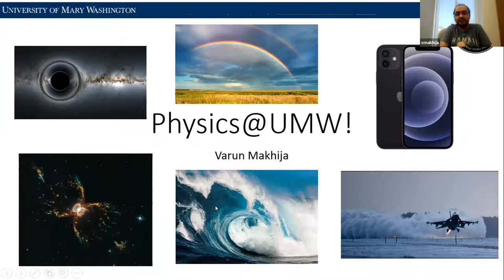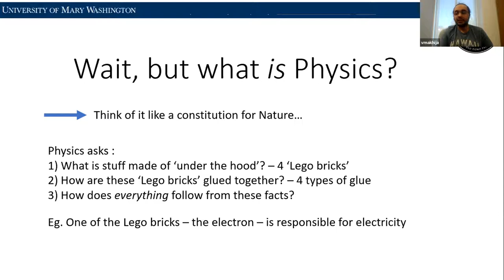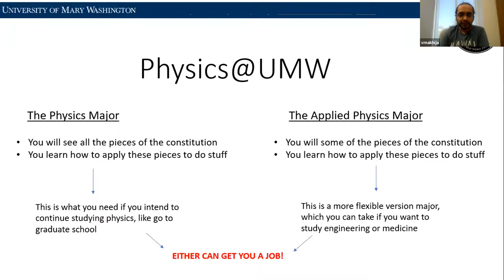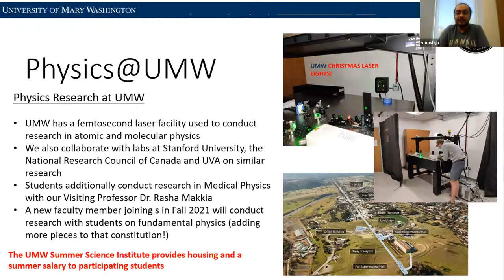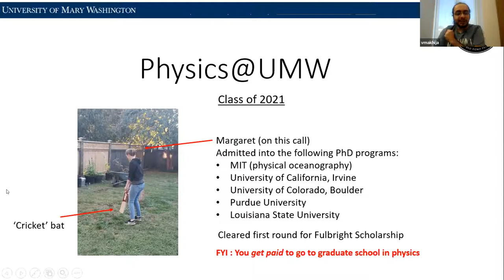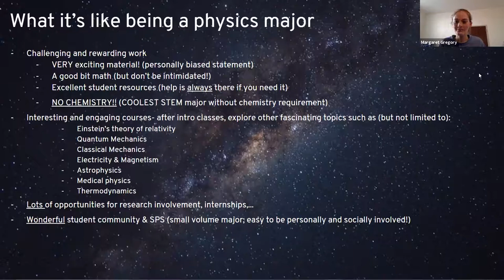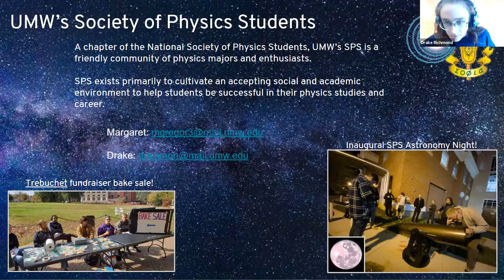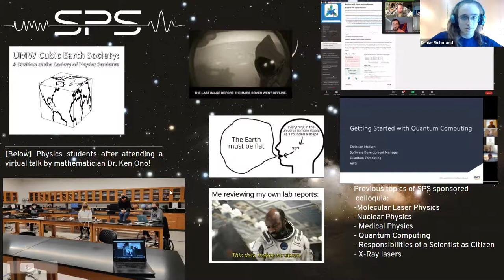UMW Physics Information Session April 2021